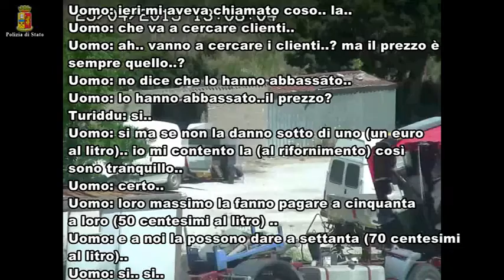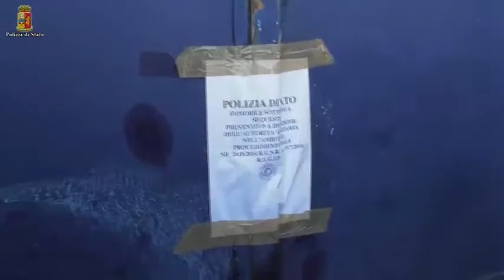Operazione Free Fuel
video Polizia Ragusa su furto carburante. Operazione Free Fuel